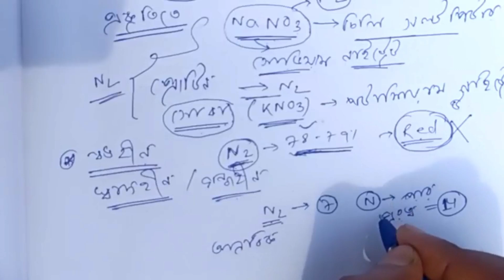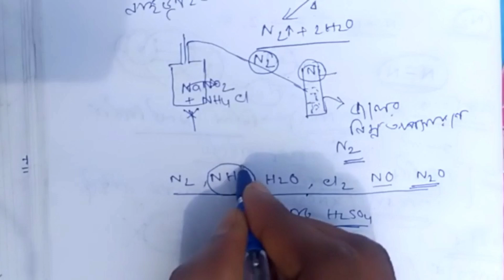Class-10 Physical Science || পরীক্ষাগারে নাইট্রোজেন প্রস্তুতি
Class-10 Physical Science || পরীক্ষাগারে নাইট্রোজেন প্রস্তুতি || পরীক্ষাগারে ও রাসায়নিক শিল্পে অজৈব রসায়ন ||

wb.home_tuition Class-10physical_Science